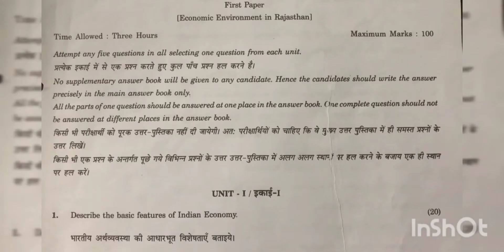b. com 2nd year economic environment in rajasthan, EAFM sekhawati university, rajasthan university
For all stream guess papers and previous years paper join telegram channel